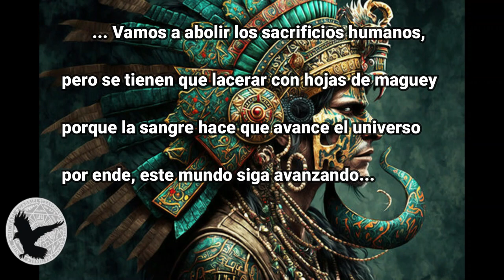PREDICCIÓN PARA EL 2024